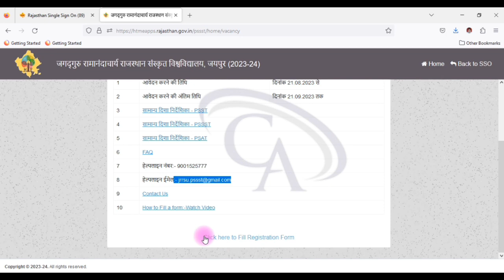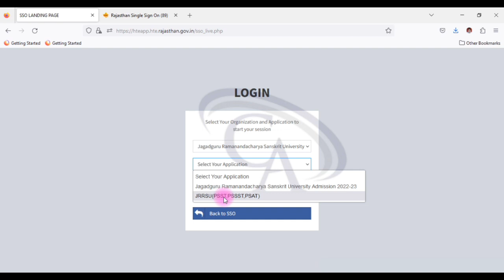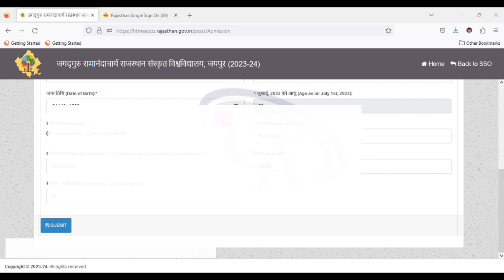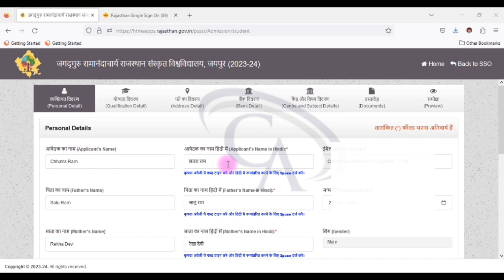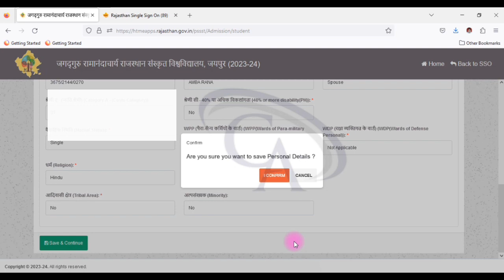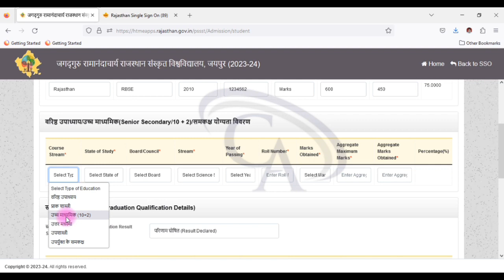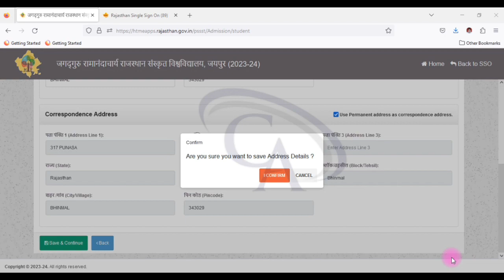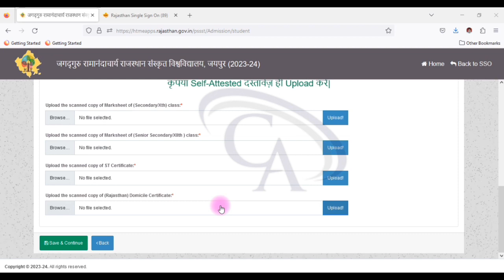PSST 2023 Online Form Kaise Bhare | How to Fill PSSST Online Form 2023 | PSAT 2023 Form Kaise Bhare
JRRSU Admission Online Form kaise bhare 2023 How To Fill Up JRRSU Admission Form 2023

संयुक्ताचार्य /आचार्य /शास्त्री /B.A./ B.Sc./ M.Sc./डिप्लोमा एवं समस्त स्ववित्त पोषित ऑनलाईन पाठ्यक्रम 2023-24

JRRSU ADMISSION Pre Shiksha Shastri (प्री शिक्षा शास्त्री) Test (PSST-2022) Online Application Form

JRRSU Admission 2023-24 Online Form Filling Process